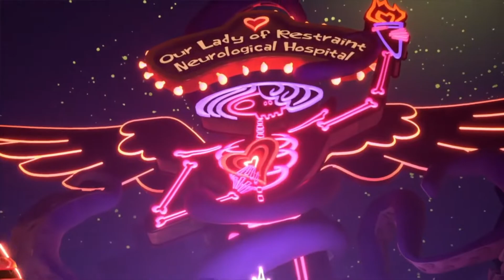Psychonauts 2 review - Where’d you get the milk?